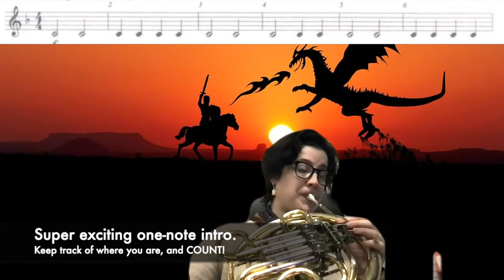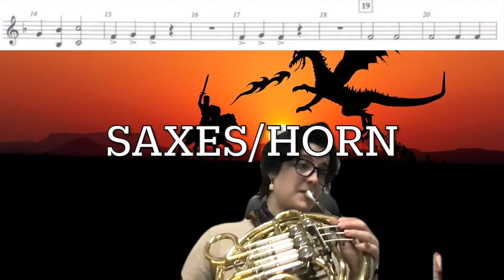Conquest, French Horn, 80bpm, PRACTICE VIDEO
EPS band students, use this video to help you practice Alpha Squadron! Listen to the video, then rewind and pause little sections, practice them, and then try playing along with me! Do this in many small sections, not the whole thing at once.